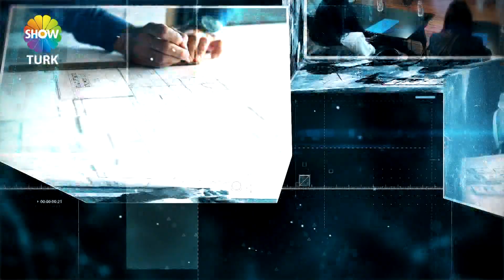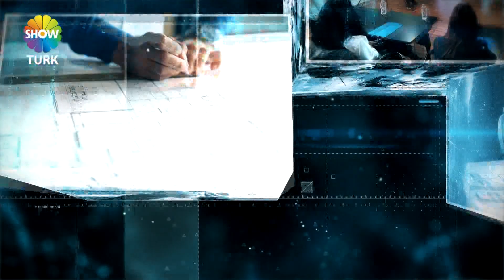ARYA SANAT OKULU - SHOWTÜRK EKONOMİ DÜNYASI